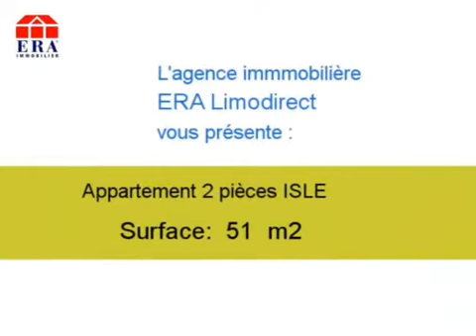Achat Vente Appartement ISLE 87170 - 51 m2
Contactez l agence ERA Limodirect au 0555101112 pour en savoir plus sur ce bien (prix, contacts)

A vendre à ISLE un appartement de 51 m2.

Annonce immobilière : Achat Vente Appartement ISLE 87170 Haute Vienne